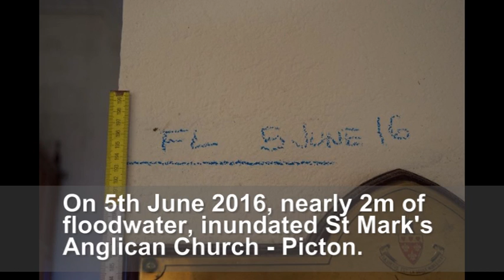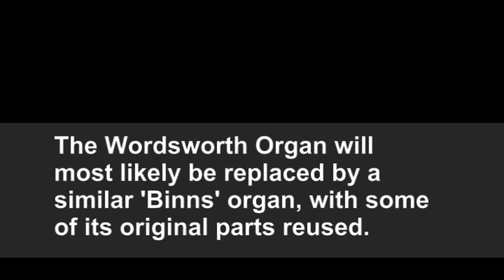Organ dismantling timelapse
A timelapse video of the Wordsworth organ at St Mark's Anglican Church, Picton being dismantled after the Picton flood in June 2016 which saw 2 metres of floodwater flow through the Church.